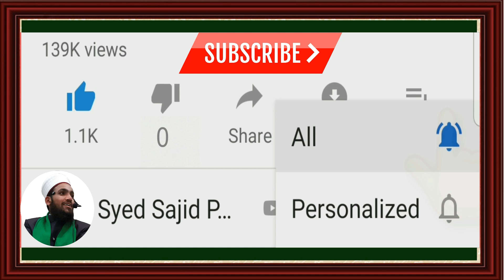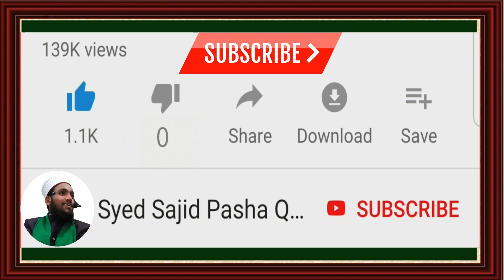muhabbat e rasool | mohabbat e mustafa | Dunya Main Ju Jiske Saath Muhabbat Karega|SAJID PASHA QADRI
⚠️𝗔𝗯𝗼𝘂𝘁 𝗧𝗵𝗶𝘀 𝗩𝗶𝗱𝗲𝗼👇👇👇👇👇
Aap Is Video Main Dekhenge ke [ muhabbat e rasool | mohabbat e mustafa | Dunya Main Ju Jiske Saath Muhabbat Karega|SAJID PASHA QADRI ] Quran o Hadees Ki Raushni Main Tu Baraye Maherbani Is Video ko Mukammal Dekhen Aur Dosron ko Bhi Bheejen Sawab ki Niyyat Se Aur Hamare 𝗬𝗢𝗨𝗧𝗨𝗕𝗘 𝗖𝗛𝗔𝗡𝗡𝗘𝗟 Ko Zaroor 𝗦𝗨𝗕𝗦𝗖𝗥𝗜𝗕𝗘 Karen Aur 🔔𝗕𝗲𝗹𝗹 𝗜𝗰𝗼𝗻 Ko Zaroor Press Karen. 𝐉𝐀𝐙𝐀𝐊𝐀𝐋𝐋𝐀𝐇.

📝 𝐄𝐕𝐄𝐑𝐘𝐃𝐀𝐘 (𝟏𝟎𝐀𝐌) 𝐍𝐄𝐖 𝐕𝐈𝐃𝐄𝐎 𝐀𝐕𝐀𝐈𝐋𝐀𝐁𝐋𝐄 𝐎𝐍
𝐘𝐎𝐔𝐓𝐔𝐁𝐄 𝐂𝐇𝐀𝐍𝐍𝐄𝐋 𝐈𝐍𝐒𝐇𝐀 𝐀𝐋𝐋𝐀𝐇...

➡️ 𝐅𝐎𝐑 𝐀𝐍𝐘 𝐐𝐔𝐄𝐒𝐓𝐈𝐎𝐍𝐒❓ 𝐏𝐋𝐄𝐀𝐒𝐄 𝐕𝐈𝐒𝐈𝐓

𝐒𝐲𝐞𝐝 𝐒𝐚𝐣𝐢𝐝 𝐏𝐚𝐬𝐡𝐚 𝐐𝐚𝐝𝐫𝐢 Is A Official Channel Of Astana Atiwal Sharif